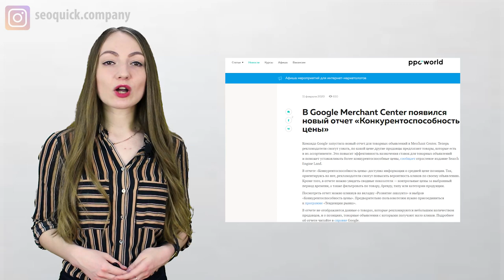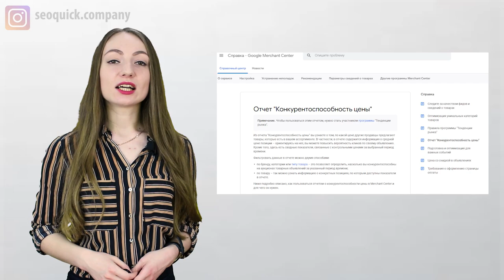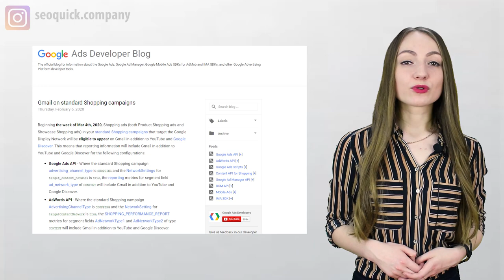Товарные объявления Google начнут показываться в Gmail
С 4 марта Google начнет показывать товарные объявления в Gmail. Это позволит рекламодателям охватывать пользователей по всей воронке продаж. Команда Google запустила новый отчет для товарных объявлений в Merchant Center.

Теперь рекламодатели смогут узнать, по какой цене другие продавцы предлагают товары, которые есть в их ассортименте. Об этих и других новостях в сегодняшнем ролике.